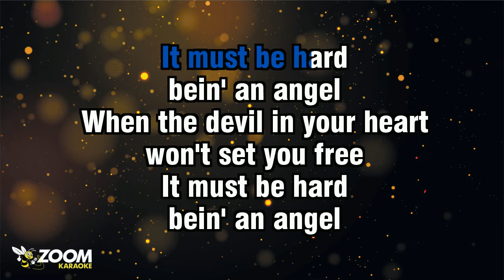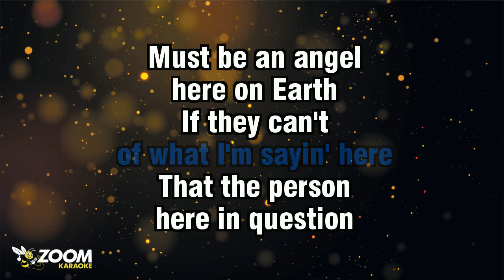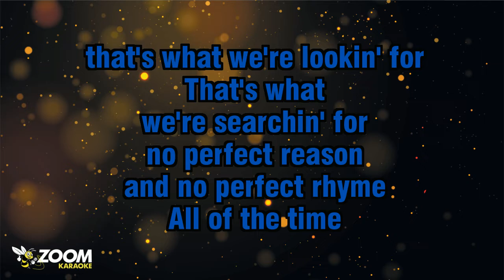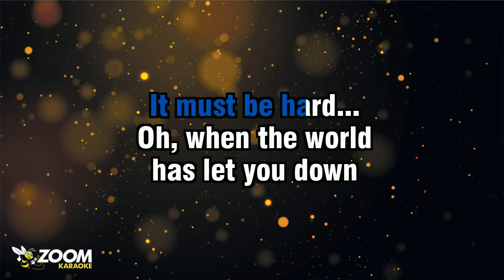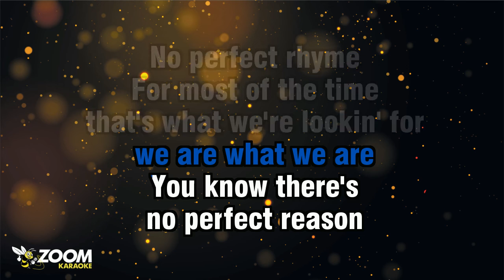Mike And The Mechanics - Nobody's Perfect - Karaoke Version from Zoom Karaoke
Song lyrics:

IT MUST BE HARD
BEIN' AN ANGEL
WHEN THE DEVIL IN YOUR HEART
WON'T SET YOU FREE

BEIN' AN ANGEL
WHEN THE WORLD
HAS LET YOU DOWN
IMPERFECTION ALL AROUND
HEY... LOOK AT ME

NOBODY'S PERFECT
ALL OF THE TIME
NOBODY'S PERFECT
WE ARE WHAT WE ARE

YOU KNOW THERE'S
NO PERFECT REASON
AND NO PERFECT RHYME
FOR MOST OF THE TIME
THAT'S WHAT WE'RE LOOKIN' FOR

GENTLEMEN, GENTLEMEN, PLEASE
CAN YOU PLEASE
SUPPORT THE NOTION
OF WHAT I'M SAYIN' HERE

THAT THE PERSON
HERE IN QUESTION
MUST BE AN ANGEL

IF THEY CAN'T
SEE A HUMAN BEING
FOR WHAT A HUMAN BEING'S
REALLY WORTH
OH, GENTLEMEN, PLEASE!

YOU KNOW THERE'S
NO PERFECT REASON

NOBODY'S PERFECT
NOBODY'S PERFECT
YOU KNOW THERE'S
NO PERFECT REASON

THAT'S WHAT
WE'RE SEARCHIN' FOR

YOU KNOW THERE'S
NO PERFECT REASON
NO PERFECT RHYME

NO PERFECT REASON
NO PERFECT RHYME

YOU KNOW THERE'S
NO PERFECT REASON
NO PERFECT RHYME